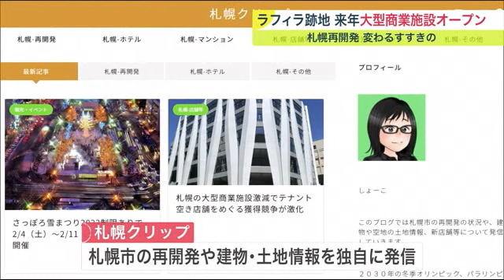どんどん変わるススキノエリア！「ドン・キホーテすすきの店」11月25日オープン…その他施設も着々と (22/11/19 21:00)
札幌で進む再開発。すすきのでは11月新たにドン・キホーテがオープンするなど、その姿が変わりつつあります。

　再開発や新幹線の札幌延伸で建設ラッシュの札幌。すすきの周辺も変わりつつあります。

　今回マチを案内して頂いたのは、しょーこさん。

　札幌市の再開発や建物・土地情報を独自に調査・発信するウェブサイト「札幌クリップ」を運営しています。

　ディレクター：「ラフィラ跡地で着々と工事が進んでます」

　しょーこさん：「18階建ての複合商業施設が2023年秋に完成予定する予定です」

　しょーこさん：「地下2階がスーパー、地下1階にマルシェ。4階まで商業施設。5階から7階はTOHOシネマズが北海道初進出で入る予定。さらにその上は東急系のホテルが入ると聞いています」

　2020年に惜しまれつつ閉館した「ラフィラ」ですが、新しいビルが完成すれば、ススキノの見え方が一変しそうです。

　駅前通を南へ行くと、今月新たにオープンするお店が。

　しょーこさん：「すすきのに新しくドン・キホーテができる予定です」

　ディレクター：「看板が見えました」

　しょーこさん：「11月25日オープン。夜特化の"ナイトドンキ"になるそうです」

　以前はパチンコ店があった美松ビル。

　こちらに「ドン・キホーテすすきの店」がオープンします。

　狸小路のお店からかなり近い位置にありますが、ススキノの盛り上がりを見越しての出店だといいます。

　ドン・キホーテ すすきの店 杭 帆 さん：「近いとは言え国道36号線を挟んでいますので、客層で見た時に、すすきの店は（狸小路店より）飲食店の客や観光客が多くなる」

　「すすきのエリアで再開発が進んで、将来的にみてもトレンドのあるにぎやかな地域になっておりますので、お客さんが来てくれるのを見込んでの出店」

　「ナイトドンキ」をコンセプトに、営業時間や店内インテリアは夜を意識。

　ブランド物や家電が当たるカプセルトイ型のコーナーを設け、買うだけではない体験型の店舗になるそうです。

　徐々に進む街の新陳代謝。ススキノの記憶に刻まれていた場所も移り変わります。

　東側に進んでいくと…

　しょーこさん：「駐車場があるんですけど、こちら何があったか覚えていますか？」

　ディレクター：「建物があったような気はするんですが…」

　しょーこさん：「以前はバッティングセンターがあったんです」

　去年まで「バッティングスタジアム・スラッガーズ」やゴルフバー「グランドスラム」などがあった場所が、いまは駐車場に。

　再開発の足音が至る所に聞こえてきます。

　しょーこさん：「このあと何ができるか楽しみですね。駐車場のままではないと思うので」

　さらにしょーこさんが気になっているというのが、すすきのより南側、中島公園近くの南10条西1丁目。

　しょーこさん：「キリンビール園やヤマハセンターがあった場所なんです。こちらの跡地には14階建てのオフィスやホテルができる予定です。1階から3階は飲食店やジムが入る。ここも景色が変わってきますね」

　ビルは2025年完成予定で、太陽光パネルや蓄電池、燃料タンクなどを備え、災害時には地域の非常用拠点とすることも視野に入れているそうです。

　しょーこさん：「ヤマハセンターがなくなったのが2015年だったので、この土地も何になるのか気になっていた。建物が変わってくる時期に入っているので、また新しい札幌が発見できるのを楽しみにしています」